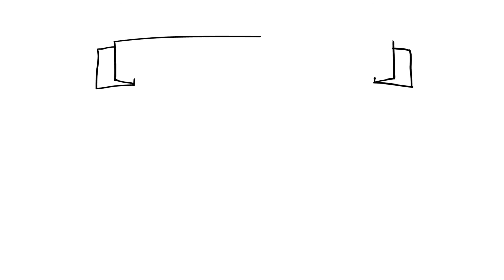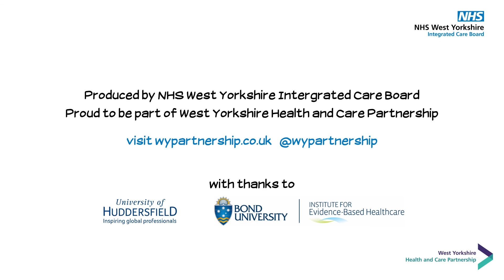Why staying hydrated is important in avoiding infections and preventing antibiotic resistance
This video is about drinking enough fluids to stay healthy and prevent infections. Serious infections need to be treated with antibiotics. A big issue facing the world today is that bacteria that cause infections are becoming antibiotic resistant. This video outlines what everyone can do to help prevent infections by keeping hydrated.

This is the second video in a series of films created by Dr Vinesh Patel (Microbiology SpR Leeds Teaching Hospital NHS Trust and Population Health Fellow at NHS West Yorkshire ICB), co-produced with members of the NHS West Yorkshire ICB AMR Steering Group and designed in collaboration with Dr Mamoon AlDeyab and Dr Gillian Hawksworth (University of Huddersfield) and Dr Mina Bakhit (Bond University, Australia).